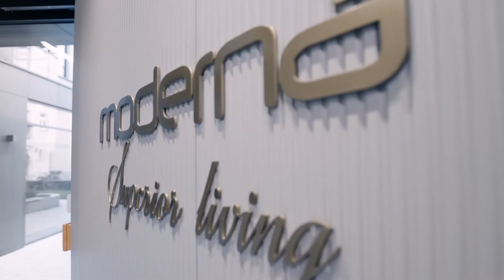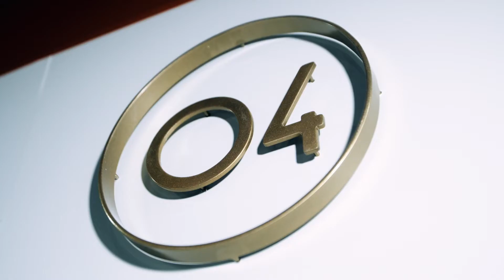Praska Moderna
Praska Moderna to nowoczesna inwestycja inspirowana twórczą charyzmą przedwojennej Pragi, zlokalizowana u zbiegu ulic Targowej, Marcinkowskiego i Sprzecznej.

Neomodernistyczna biała kamienica a w niej funkcjonalne wysokie apartamenty: 32 dwupoziomowe typu loft i 3 jednopoziomowe.

Ulica Targowa to urbanistyczny fenomen.
Zwarty korowód kamienic, z których część wzniesiono jeszcze w czasach zaborów, rozwija się w poruszający, na wskroś autentyczny, śródmiejski krajobraz.

W tym otoczeniu wyrasta odważna sylwetka Praskiej Moderny. I choć jej powściągliwa, jasna fasada z szacunkiem wkomponowuje się w miejski rytm zachodniej pierzei, to otwarta, modernistyczna bryła przyciąga uwagę, nie pozwalając przejść obojętnie.

Realizacja video: SWOBODA MALKO